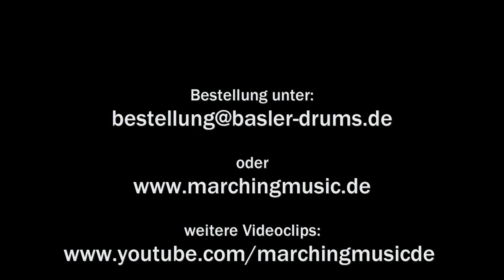Wolfgang Basler: "Rudiment Flams & Rolls" Tipp 5: Moeller Technik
Clip 5: MOELLER TECHNIK
Wolfgang gibt ein paar Tipps und Hinweise zu seinem neuen Buch "Rudiment Flams & Rolls, Schule für Snare Drum D2, D3 und C1"